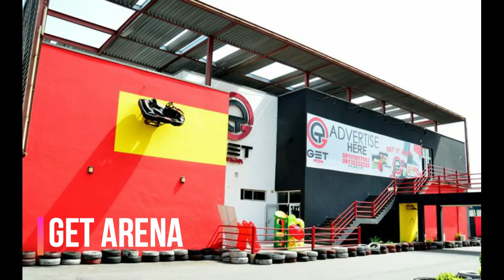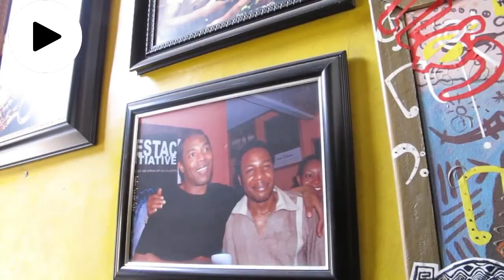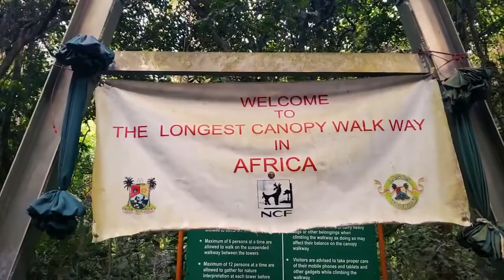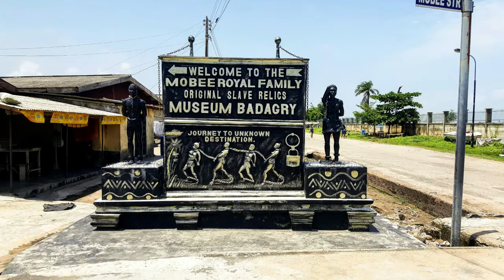10 Most Popular Attractions To Visit In Lagos Nigeria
Why Lagos?

Now, again and again, you’ll hear me tell you about the awesomeness that Nigeria exudes in terms of rich arts, culture, and hospitality of the people. Although Abuja is Nigeria’s capital, the former capital, Lagos which now represents the commercial hub of the country is one place you do not want to leave in a hurry.

Lagos is the first stop for international travelers who get to sense ‘Nigerian air’ as soon as they step down from the Muritala Muhammed International airport. Now, here’s a quick story about Lagos – the city-state was originally founded by the Awori subgroup of the Yoruba people in the 15th century who called it Eko. However, in 1472, The Portuguese explorer Ruy de Sequeira who visited the area named it Lago de Curamo.

It is assumed that the current name is a corrupt form of the Portuguese name which means lakes or lagoon. Following the amalgamation of the North and South protectorate in 1914, - Lagos automatically became the capital of Nigeria until 1991 when the capital was moved to Abuja. But Lagos remains one of the biggest African cities with a population of over 18 million people and remains a strong economic center of the country.

Now if you’re traveling into the country – I’ve made a list of the top 10 places to visit in Lagos and have fun –before proceeding anywhere else...

Script: Samuel Olugbeminiyi
Voiceover: Tcode
Video editor: G6